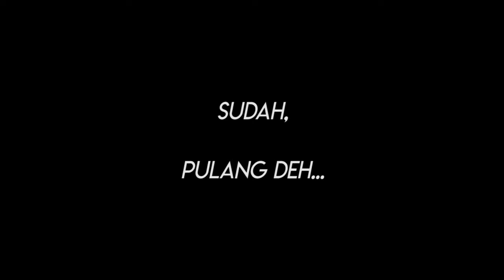Taman Bermain di Mall Bekasi - Kidzoona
1 jam di Kidzoona tuh berasa kaya...emmm...

10 jam gitu buat gue mah. lama banget. capek mondar mandir walau seneng main sama anak sih.

dan disini kalian bisa tau tuh seidikit minat anak, karena disini banyak tempat yang anak bisa pilih, mulai dari permainan sedikit extrim, nyantai, atau super nyantai.

coba deh diliat.

Facebook  : Muhammad Noer Hidayat Goban

Terima Kasih.

WOFF!